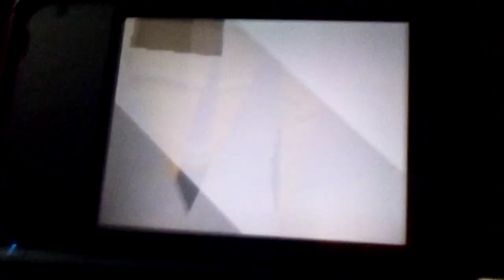Super Mario 64 DS, Lakitu's Legs?.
why are they so Pointy? Why are they even modeled? Why did I discover this? So many questions that'll never be answered.

P.S. this upload is on a special Day.